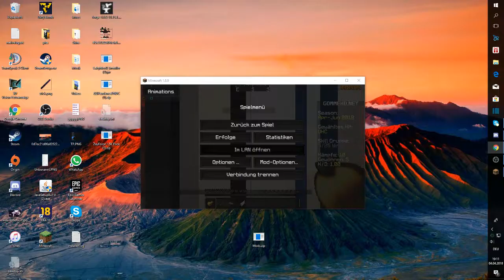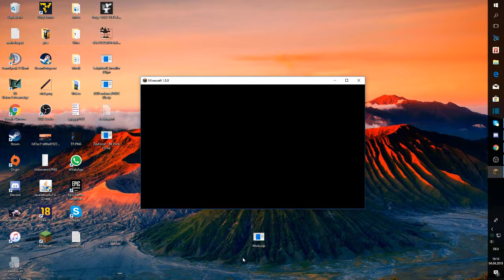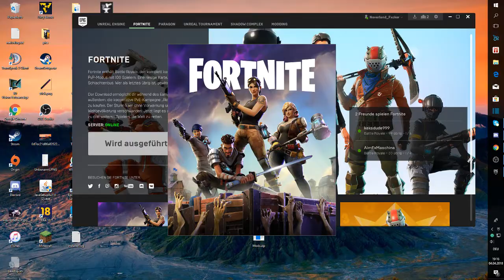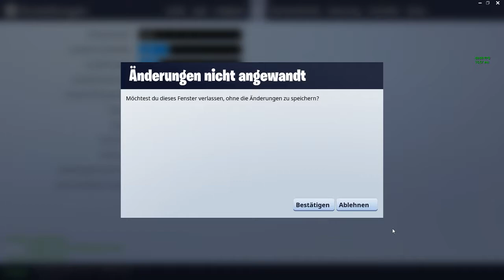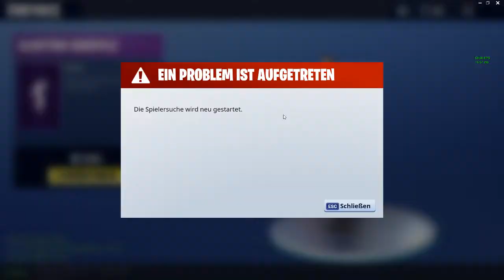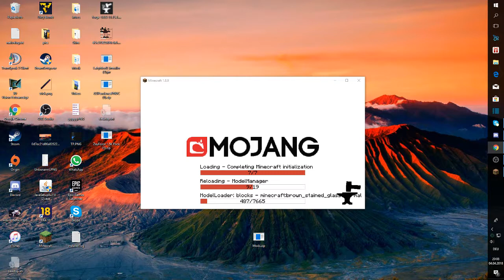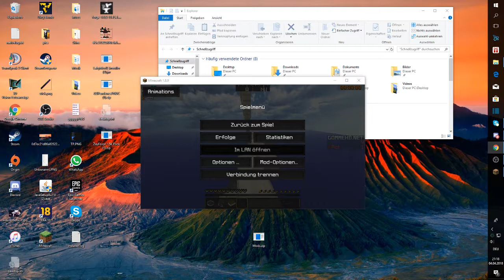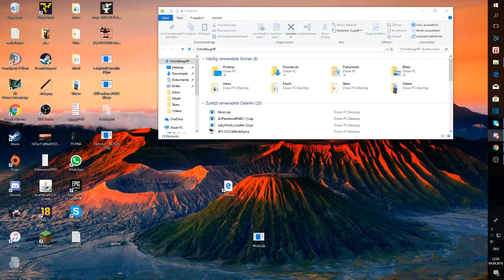kleiner stream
Sinosterlp_YT